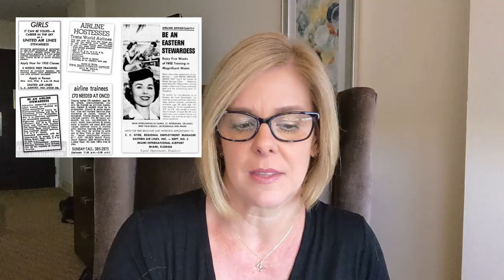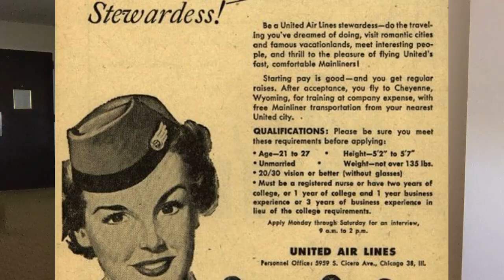TOO OLD to Be a Flight Attendant * 2022 UPDATE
Are you tool old to be a flight attendant? I think not! there are many things to consider but that is definitely not a consideration!

One girl's adventures in flying, fitness and family!

About Me!
How old are you? 50
Where do you live? Southern California, USA
Where are you based? Los Angeles, CA
What camera are you using? Most often my Google Pixel 3a or Sony a6000
What do you edit with? Movavi

Some of my faves:
Portable charger
Portable humidifier
Packing cubes
Phone Tripod/Selfie Stick